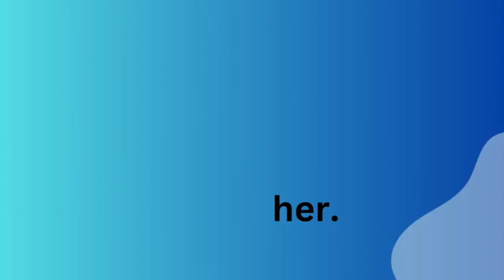1 - Sight Words for Kids | Sight Words for Kindergarten | Phonics | Sight Word Ideas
Sight Words for Kids | Sight Words | Sight Words for Kindergarten | Phonics | Sight Word Ideas

In this video, we will explore the power of sight words for kids and how they can help children read faster. By incorporating these key words into your child's reading routine, you can enhance their reading skills and comprehension. Watch till the end to learn effective strategies to teach your kids these sight words and see the amazing results in their reading abilities.

First Grade Sight Words
after - We will go to the park after lunch.
again - Can you read it again?
an - I have an apple.
any - Do you have any pets?
as - She is as tall as her brother.

Second Grade Sight Words
always - I always brush my teeth.
around - We walked around the block.
because - I am late because I missed the bus.
been - I have been to the zoo.
before - Wash your hands before eating.

Third Grade Sight Words
about - Tell me about your day.
better - This book is better than the other one.
bring - Can you bring me the pencil?
carry - I can carry my own bag.
clean - Please clean your room.

Dolch Nouns
apple - She is eating an apple.
baby - The baby is sleeping.
ball - He kicked the ball.
bear - The bear is big and brown.
bed - It’s time to go to bed.